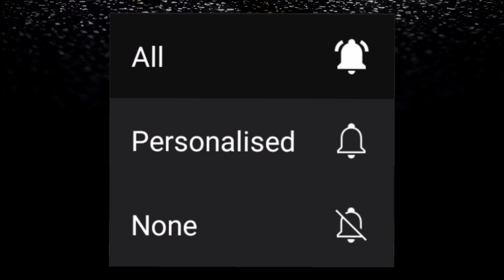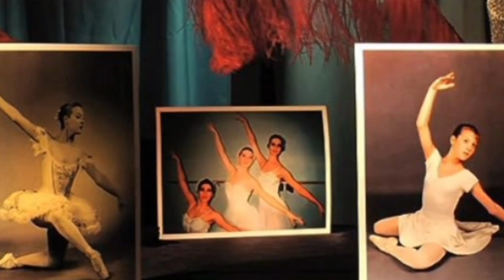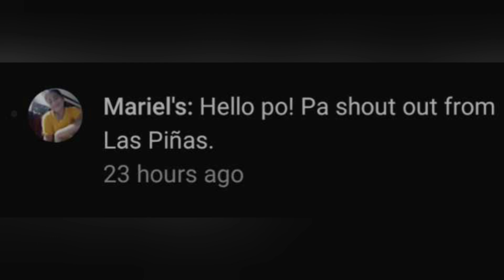Christmas Gift || Tagalog Crime Stories || Kwentong Krimen